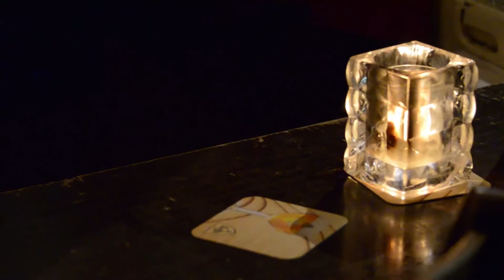Gypsy jazz jam in Amsterdam - 'I'll See You in My Dreams'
Playing Django Reinhardt's classic solo from 1939 on 'I'll See You in My Dreams' with 7 guitars at Café Langereis in Amsterdam.

Adrian Holovaty - solo guitar
Dennis Pol - solo guitar
Diarmuid Lally - solo guitar
Zoltán Kisák - solo guitar
Reinier Voet - rhythm guitar
Jan Brouwer - rhythm guitar
Erik van der Velde - rhythm guitar